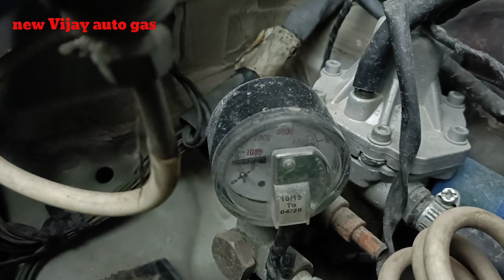CNG par gadi na jae or tututu ki aawaj kare to kya kare पेट्रोल से सीएनजी पर कन्वर्ट ना करके टूटू आ.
CNG_se tutu_awaaz_karne_per_yah totka jarur apnaen
petrol_se_CNG_per gadi na convert ho to
CNG_switch mein dikkat aane per
CNG kit mein dikkat aane per
CNG se gadi Na chale to CNG gas na bhare to CNG kit injector issue injector rail CNG map sensor CNG rubber pipe CNG high pressure pipe CNG kit fitting CNG kit installation online CNG kit offline CNG kit CNG kit mein dikkat CNG kyon kharab hota hai CNG se engine ka live mar jata hai kya